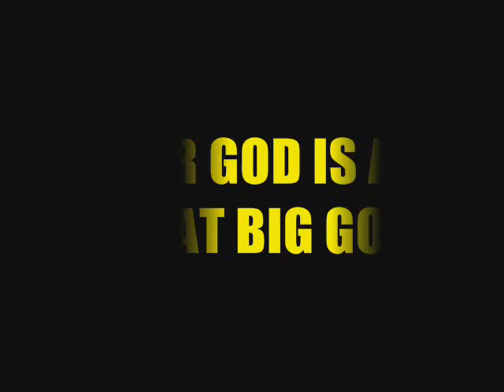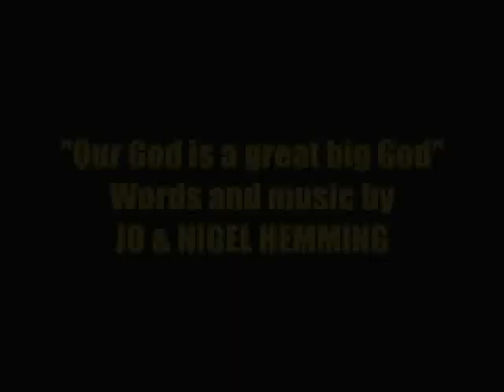Our God Is A Great Big God (Lyrics included)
Great worship song for kids. Lyrics of the song are included in this video.